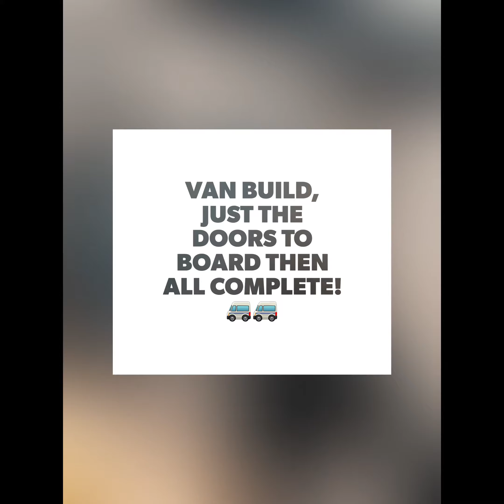Van build (part7) just the doors to board